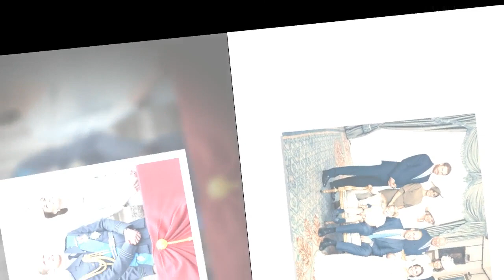Un an après Meghan Markle et le prince Harry, un autre mariage royal aura lieu à Windsor